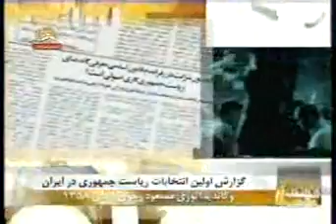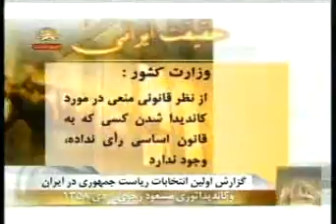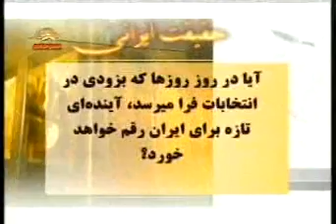haghighat irani 22day az sima 3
haghighat irani 22day az sima ye azadi television meli iran. barnameh ii dar rabete ba tarikhche sazman mojahedin khalgh iran va kandidatori baradar massoud rajavi dar sal 1358.